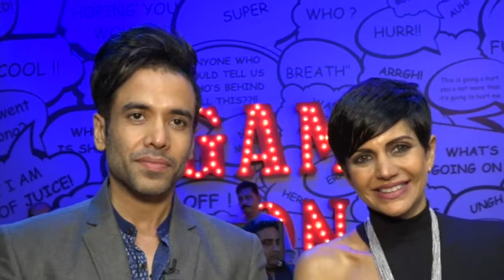TUSHAR KAPOOR,MANDIRA BEDI , PRITAM SINGH, DEEPSHIKA ,ON THE SET OF JUZZBAATT